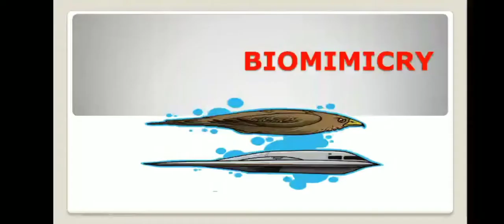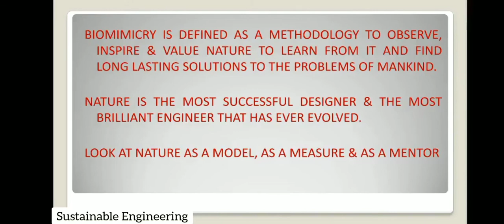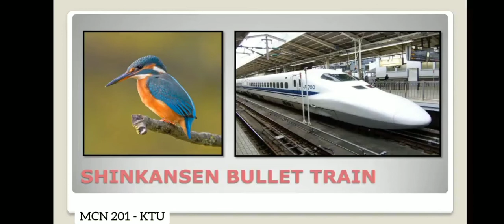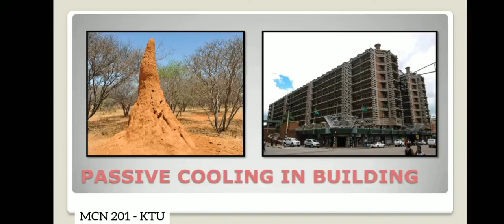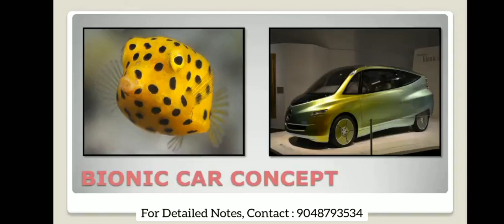Sustainable Engineering | Lecture 7 | BIOMIMICRY | MCN 201- KTU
Sustainable Engineering

 | Lecture 7 |

BIOMIMICRY

| MCN 201- KTU - All Branch |